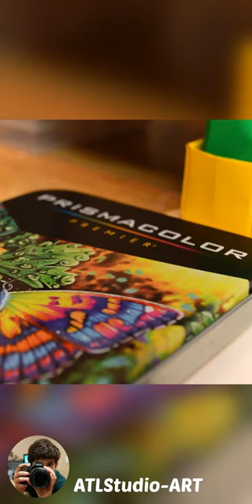Toucan Drawing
How to draw a Toucan using color pencils.